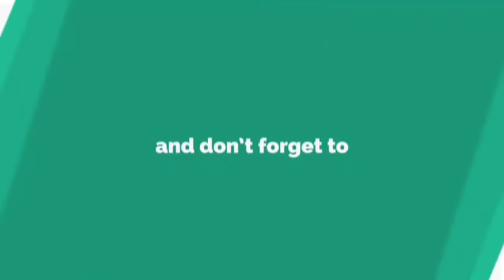Two Bull Fight middle in the road || Viral video of INDIA 🇮🇳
Namste Dosto,

Full video dekho aur enjoy karo dosto
Mera channels pai apko india ka har tarah ka ajib Or gareeb video milegi